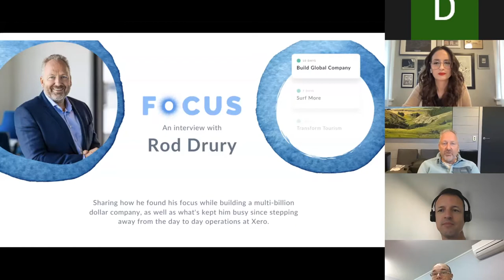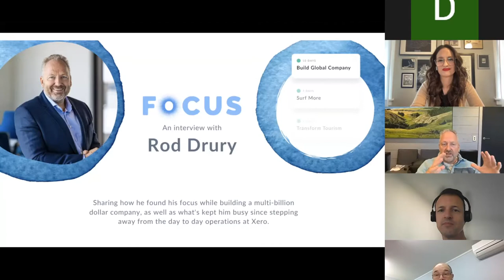An Interview with Rod Drury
In this webinar, Rod Drury shares his productivity secrets. Learn the habits that enabled him to grow Xero to a $15 Billion company, and allow him the flexibility to now focus on philanthropic and environmental work.

If you would like to follow Rod's best practices of keeping your projects all in one place, sign up for Focus